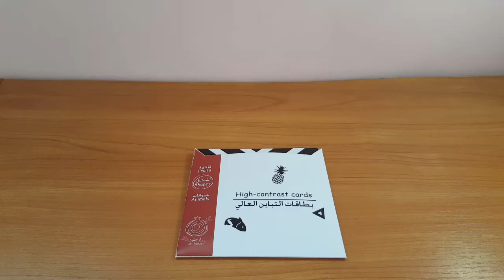بطاقات التباين العالي- أشكال